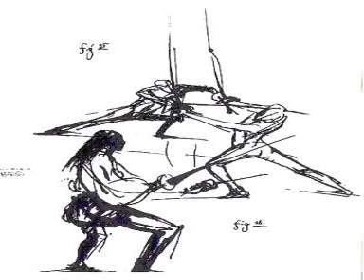Fencing group Dominik - Part 1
Dominik divadelně-historický šerm / theatrical and historical fencing
Scéna : STUDNA